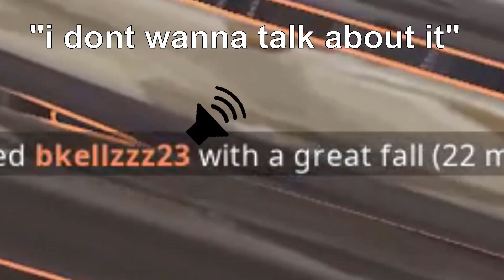I GOT BARS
I SPIT FIRE. FAXXXXXX